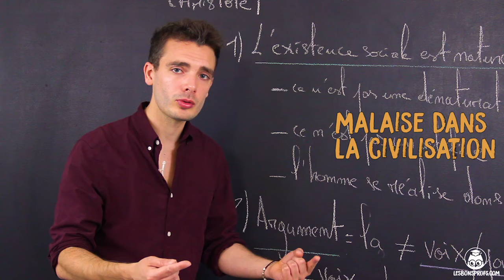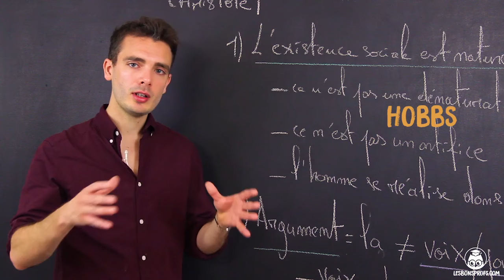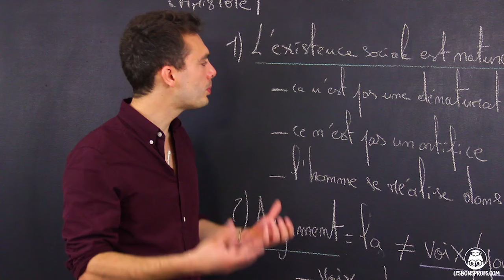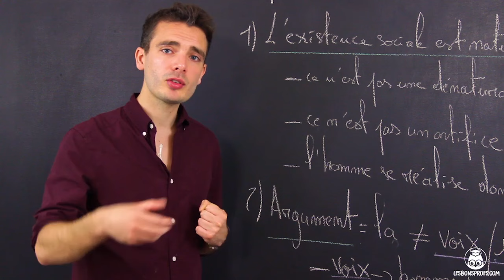"L'homme est par nature un animal politique", Aristote - Philosophie - Terminale - Les Bons Profs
Retrouvez TOUTES les vidéos de Philosophie sur notre L’inscription est gratuite !